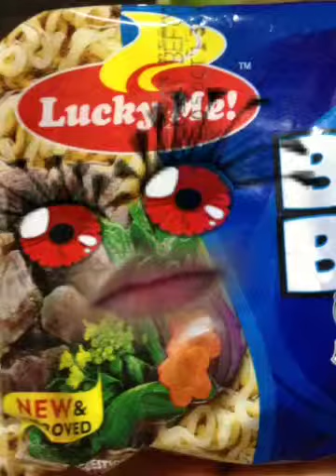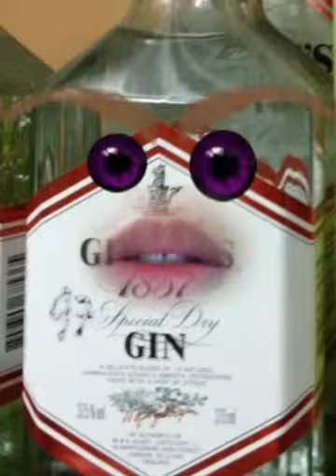Woooowww they are talking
C jasmine at nika nasiraan n ng bait...